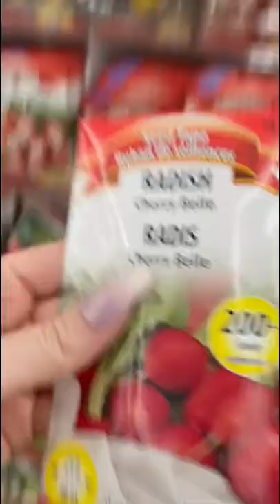ASMR SHOP WITH ME FOR A FATHER’S DAY BASKET 👨🏻❤️